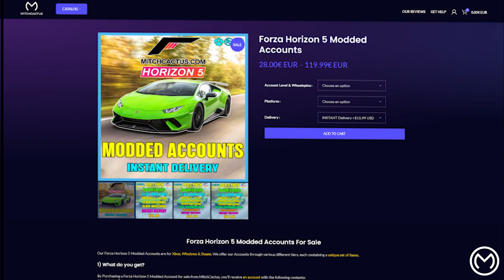Forza Horizon 5 COLLECTIBLES ON PAR - Club de Opalo de Fuego [Winter Season]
❤️Click the "Like" button, thank you!❤️
Forza Horizon 5 Collectibles on par.
Smash 10 Apex Helmet Pinatas at Club de Opalo de Fuego

Area to search for collectibles - Club de Opalo de Fuego

Rewards: Piñata Pop emotion and 3 season points.

In this Forza Horizon 5 video, we'll show you where to find all the collectibles in Club de Opalo de Fuego during the winter season. Let's go hunting!

⚡️I created a club for those who like this channel and want to become a part of it.  Write in the search for "FHC5", it is not difficult to find.  I'm waiting for you